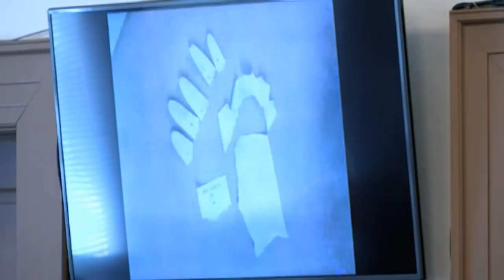Bo Dukes Trial Day 3 Part 4 Forensic Biologists Lisa Ellison & Ashley Hinkle & Jesse Worley Testify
Bo Dukes Trial Day 3 Part 4 Forensic Biologists Lisa Ellison & Ashley Hinkle & Jesse Worley Testify  03/20/19